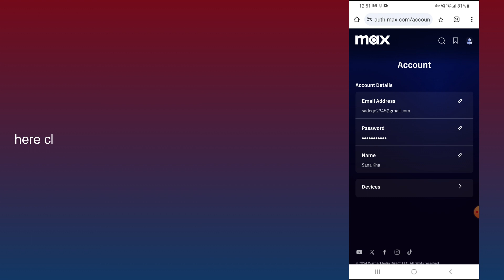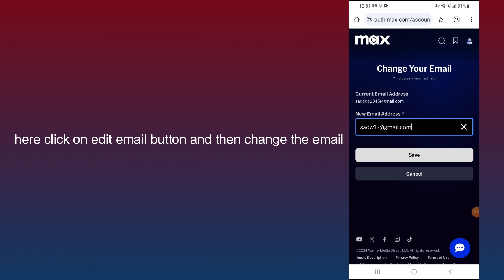how to change hbo max email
In this video, you will learn how to change hbo max email.

original article: